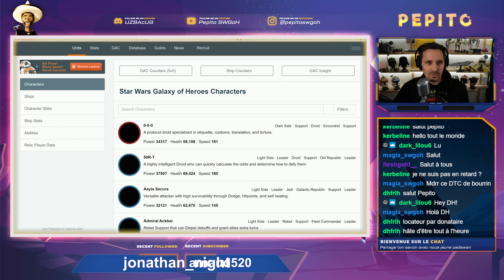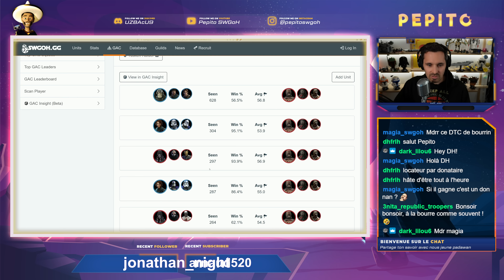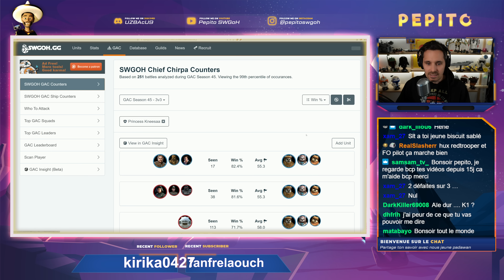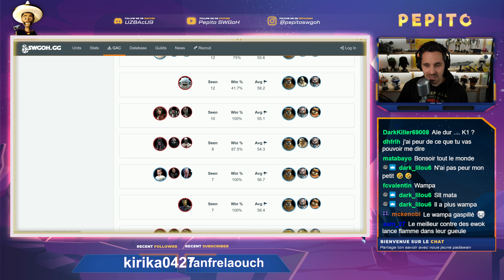Encore et toujours des galère sur Leia GL.. Replay GAC | SWGOH FR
Un match pour rester dans le top !
Je me maintiens dans le haut du panier, c'est juste fou, alors on lache rien et on essaie de stabiliser la situation !

09:00 : SLKR vs Leia
13:00 : JML vs LV
20:30 : JMK vs Jabba
25:40 : Reva vs JMK
29:40 : Dash vs JML
34:35 : Wampa vs Leia solo
38:10 : Iden vs Leia solo
45:00 : Phoenix vs Leia solo
47:15 : GAS vs Leia solo
51:20 : SK vs Rey
57:15 : Trium vs Savage Traya
01:01:20 : BB vs Tarfful
01:06:00 : Nute B1 vs Tusken
01:09:30 : GG vs Tusken
01:15:55 : CLS vs 50RT
01:18:30 : Chimere vs Levi
01:22:25 : Prof vs Exec
01:24:50 : Nego vs Malo
01:27:40 : Raddus vs Saw
01:30:40 : BH vs FAT
01:32:30 : Cere vs Sana
01:34:35 : Aphra vs MoMo
01:39:50 : Padme Gid vs Kneesa DTC
01:45:45 : Rey vs Kneesa DTC

Bon match !

🎁 + DE CONTENUS ? 🎁